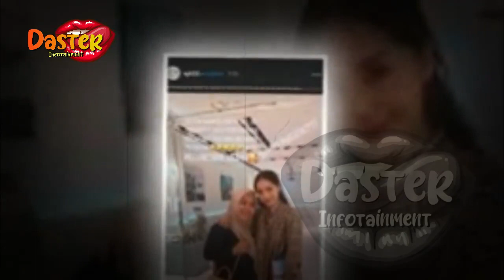MIRIS !! CURHAT SYAHRINI SOAL DIRINYA YG TAK KUNJUNG HAMIL | gosip artis hari ini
insertlive,
insert today,
insert pagi,
insert siang,
infotainment,
indonesia,